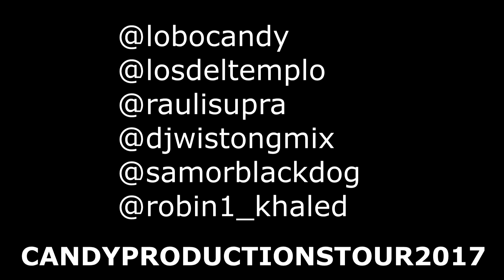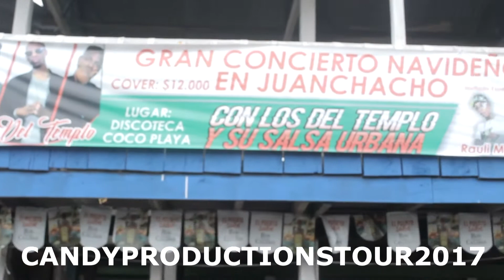LOS DEL TEMPLO EN EL RIO NAYA / CANDYPRODUCTIONSTOUR2017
CANDYPRODUCTIONS ES UNA PLATAFORMA DE MEDIOS; QUE PROMOCIONA EL ARTE MUNDIAL.